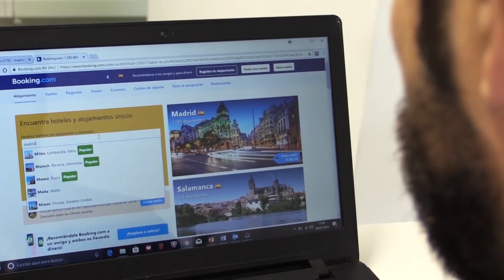BeCheckin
BeCheckin es una startup participada por Wayra que aplica el internet de las cosas y la inteligencia artificial a smartphones para lograr la automatización de los servicios de hospedaje.